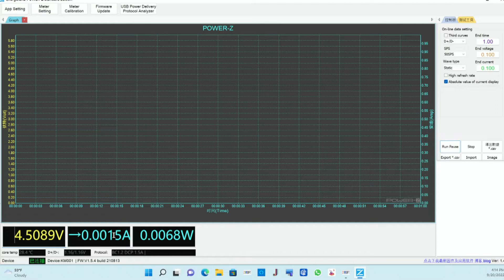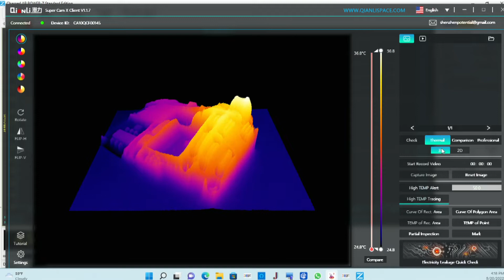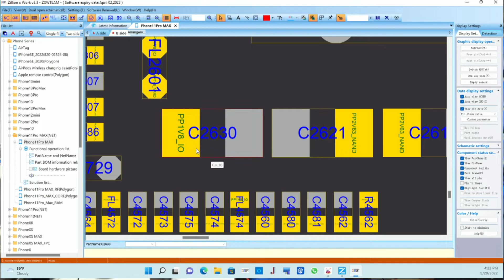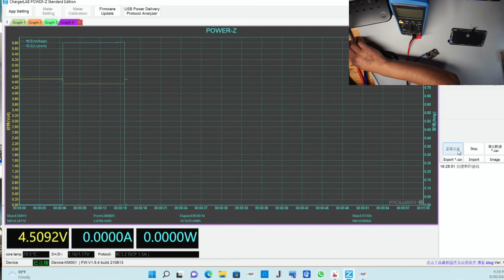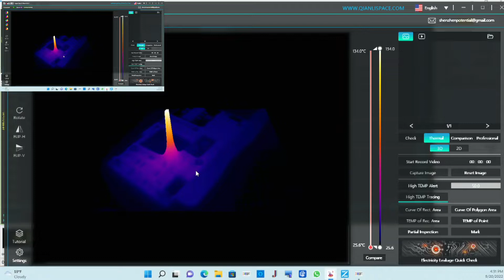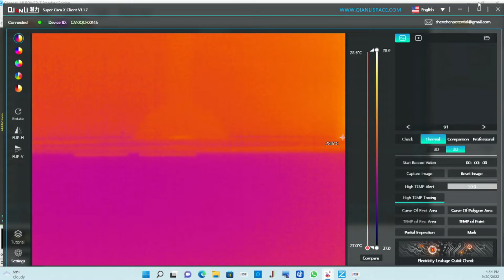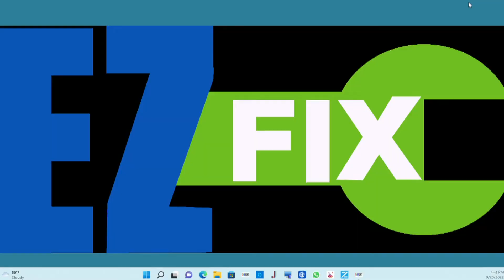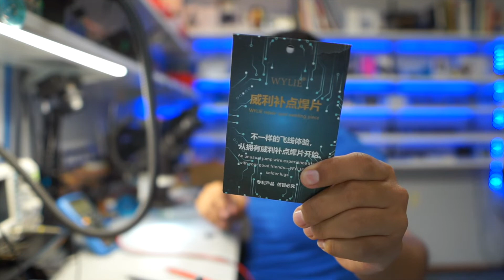iPhone 11 Pro y IPhone 11 Pro Max no enciende??? 🤔🤔🤔 vamos a darle Solución